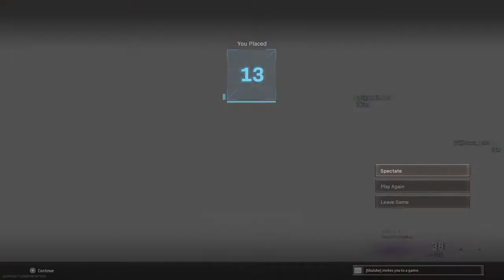Cool Javelin play!